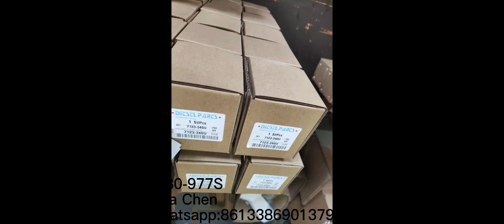Cabezal hidráulico 7180-977S para DELPHI perkins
Tina Chen - pompe d'injection diesel
Wha/tsa/pp:+ +86-133/869/01379
Our factory  can supply high quality diesel Parts
PASSED ISO 9001:2008 CERTIFICATION.
China Lutong is a specialist in diesel parts, such as head rotor, plunger, d.valve, nozzles etc for Toyota, Nissan, Isuzu, Mitsubishi,Scan, Man, Merderz,Iveco etc. Also head rotor for DPA, DPS, DP200.